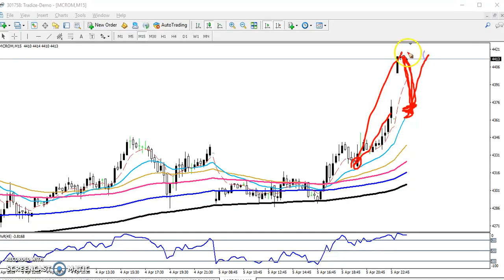Today MCX Crude Oil Market Research 08.04.2019 (Hindi)